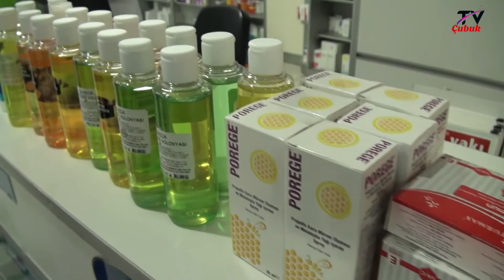Koronavirüs Fırsatçılarına Savaş Açan Eczacı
Refik Bayram bu hafta Koronavirüs fırsatçılarına savaş açan eczacı Tunahan Zengin ile röportaj yaptı. İç Hastalıkları Uzmanı Dr. Oğuzhan Zengin ile Koronavirüs nedir? ve korunma yolları hakkında röportaj. Hepsi Bu programda.